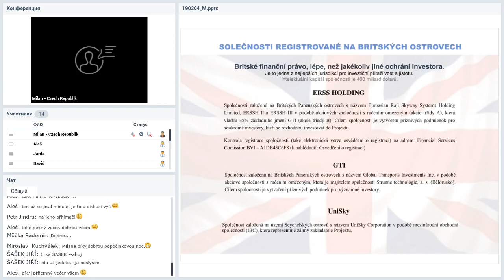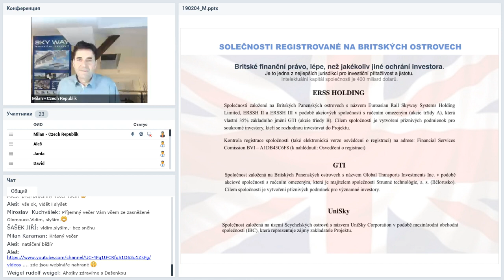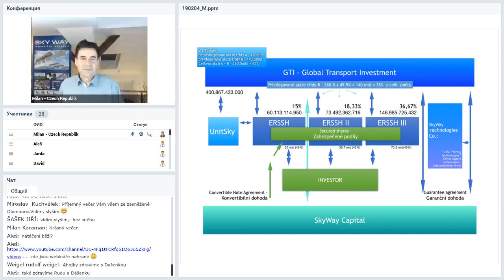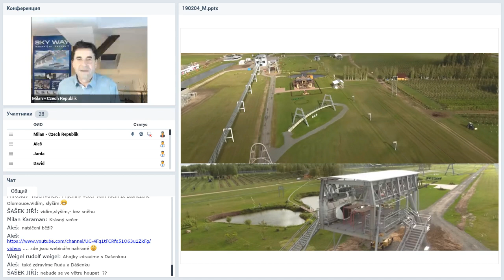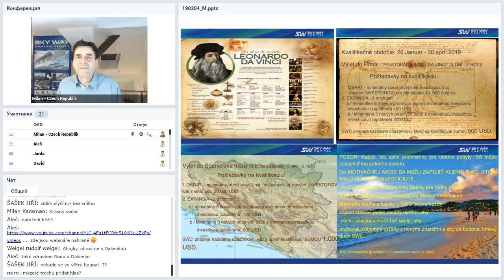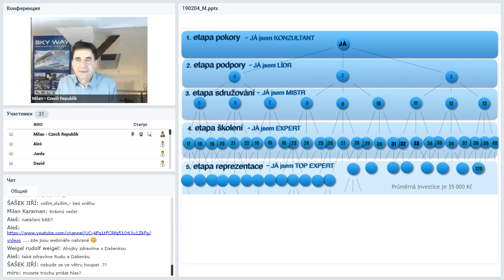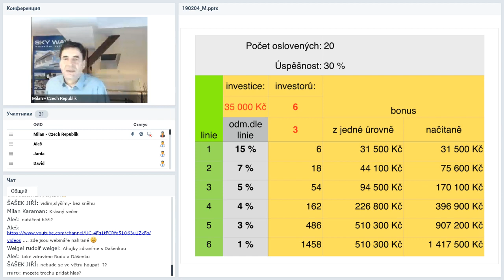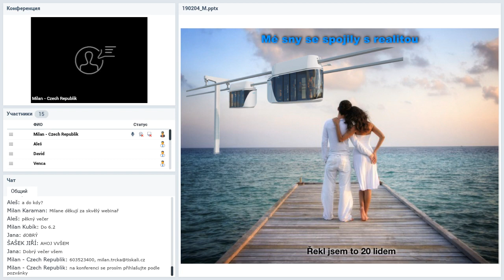04 02 2019 Pracovní webový seminář pro partnery SWC